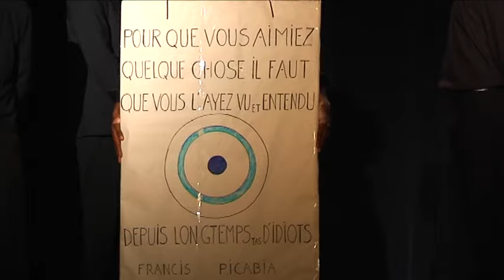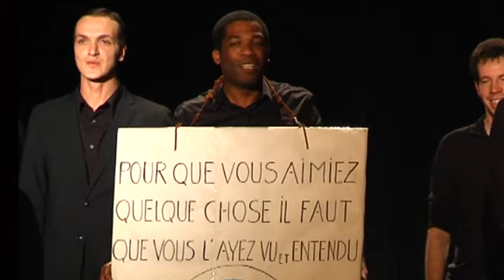LE BOEUF SUR LE TOIT Folles années 20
Une pièce de théâtre créé par Monique Fabre professeur d'art dramatique au Conservatoire Debussy de Saint Germain en Laye (CRD).